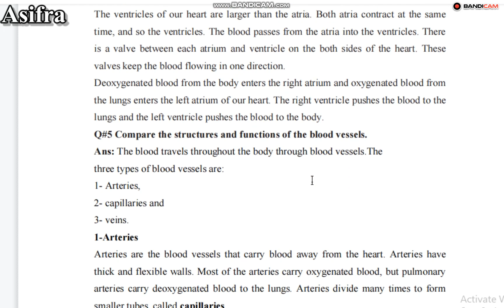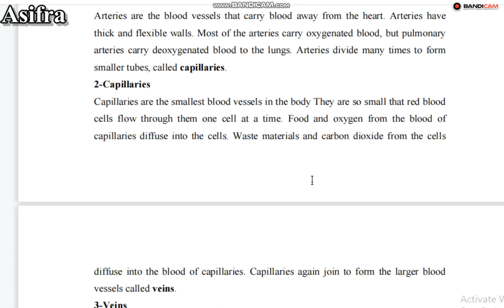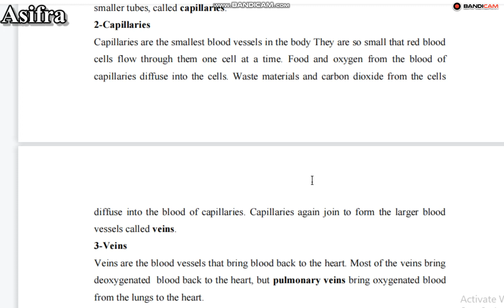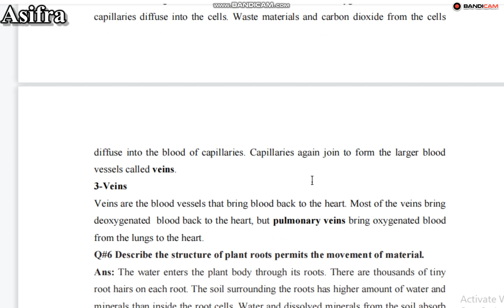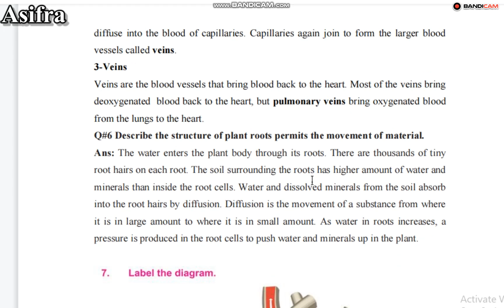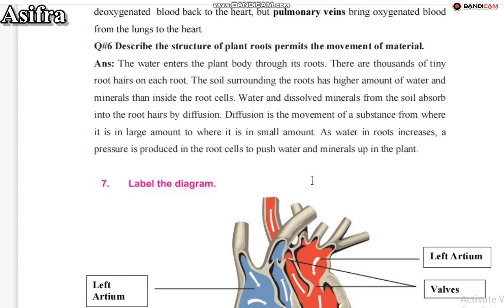Science Chapter 2|Grade 7| Exercise solution| part 2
This is part 2 of the lecture. This video includes long questions